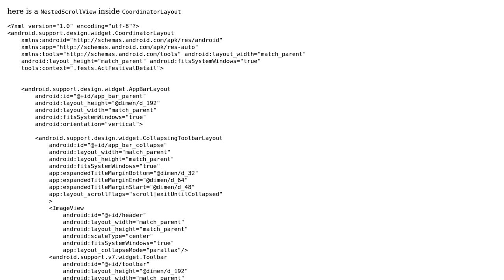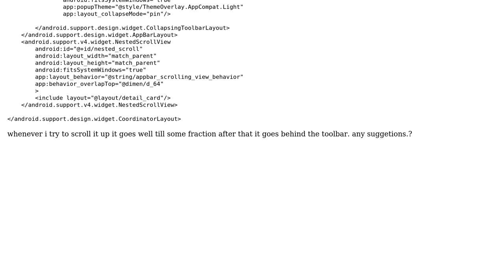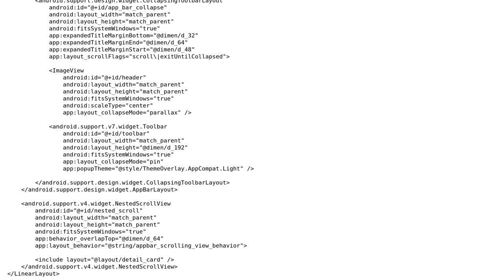Nested scroll view goes behind collapsing toolbar in support design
With thanks & praise to God, and with thanks to the many people who have made this project possible! You are responsible for your own actions.